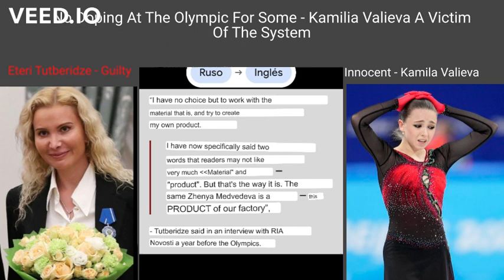No Doping At The Olympic For Some - Kamila Valieva A Victim Of The System